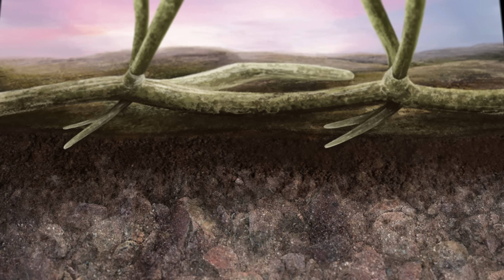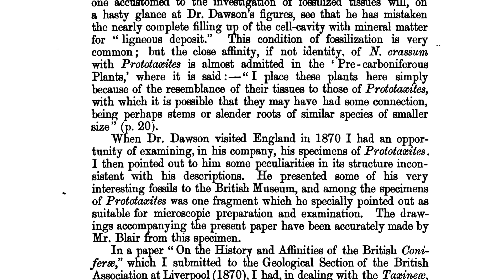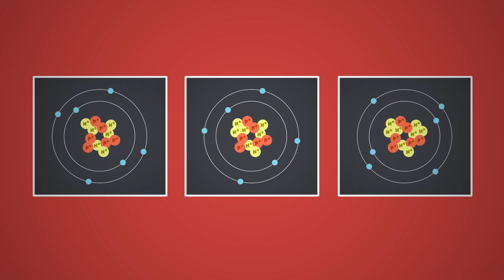When Giant Fungi Ruled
↓ More info below ↓

420 million years ago, a giant feasted on the dead, growing slowly into the largest living thing on land. It belonged to an unlikely group of pioneers that ultimately made life on land possible -- the fungi.

Thanks to Franz Anthony of 252mya.com and Jon Hughes of jfhdigital.com for their tremendous reconstructions of Prototaxites.